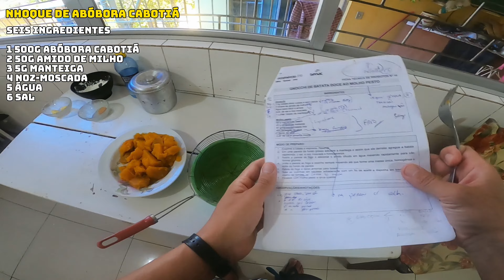COMO PREPARAR NHOQUE de ABÓBORA CABOTIÁ ARTESANAL | Preparo de Massas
RECEITA NA DESCRIÇÃO. Nesse vídeo mostro como TENTEI PREPARAR NHOQUE COZIDO DE ABÓBORA CABOTIÁ. Deu boa!! Tente Também!

Onde aprendi e cursei o básico sobre CULINÁRIA TRIVIAL?? Obs. Curso rápido de 1 semana

A) UTENSÍLIOS QUE UTILIZO NA COZINHA
a) Jogo de Facas 9 Peças Tramontina
b) Porta Facas Barra Magnética Tramontina

B) LIVROS
1) Ingredientes - LOUKIE WELE & JILL COX
2) História da Alimentação

C) EQUIPAMENTOS QUE UTILIZO NAS GRAVAÇÕES:
1) GoPro Hero 8 Black
2) Caixa Estaque a prova d’agua GoPro 8
3) Manga e Cordão GoPro 8
4) Case de Silicone GoPro 8
5) Cartão de Memória
6) Mini-Bastão
7) Baterias Gopro
8) Anel de Luz
9) Microfone Lapela BOYA BY-M1
10) Celular Samsung Galaxy M53
11) Adaptador Fonte Bateria Ack-e18 Canon Sl2

INGREDIENTES: SEIS
1. 500g de ABÓBORA CABOTIÁ COZIDA
2. 50g de AMIGO DE MILHO (1/4 DE XÍCARA)
3. Água para diluir o AMIDO
4. SAL A GOSTO
5. NOZ MOSCADA A GOSTO
6. 5 a 10g de MANTEIGA ou MARGARINA

MODO COMO PREPAREI:

1.Pesei e Separei os ingredientes
2. Cozinhei a ABÓBORA CABOTIÁ na panela de pressão por 20 minutos (1 dedo de água acima das batatas)
3. Depois de cozidas, descasquei e espremi as ABÓBORAS com uma peneira e colher
4. Dilui o amido de milho com um pouco de água (pouco mesmo)
5. Em uma panela de fundo grosso, adicionei a manteiga e assim que ele derreteu, agreguei a ABÓBORA espremida, o sal, a noz moscada e misturei.
6. Retirei a panela do fogo e adicionei o amido diluído em água e fui mexendo rapidamente para não formar grumos.
7. Voltei a panela ao fogo e cozinhei, sempre mexendo até que formasse uma massa única, homogênea e que soltasse do fundo da panela.
8. Retirei do fogo e deixei amornar para bolear
9. Depois que amornou, com as mãos fiz tirar arredondadas e cortei no tamanho desejado do nhoque.
10. Cozinhei em água fervente
11. Servi meus pais e provamos!

Deixe nos comentários o modo como você faz!
Deixe sugestões! E se tentou preparar essa receita, como foi?